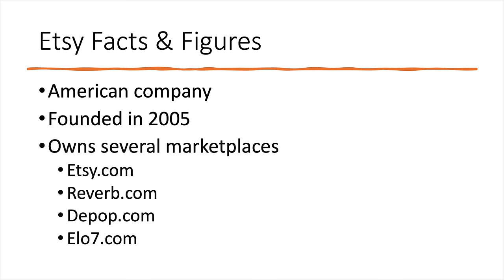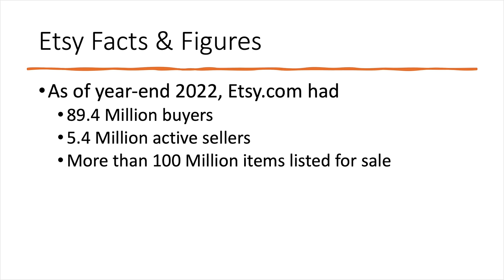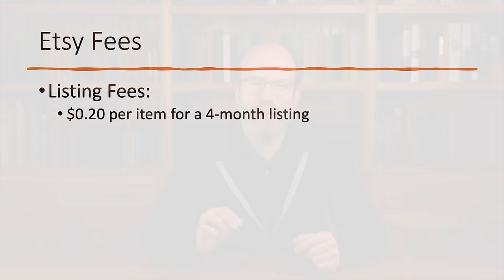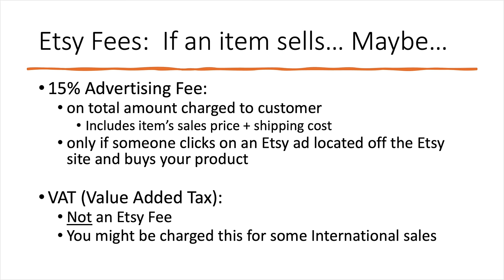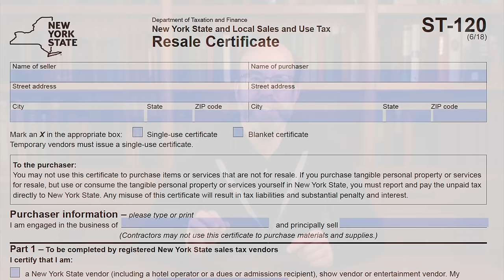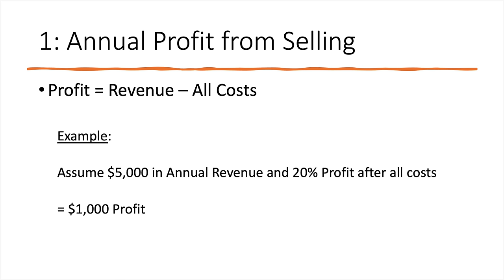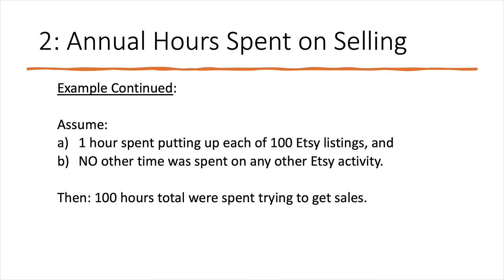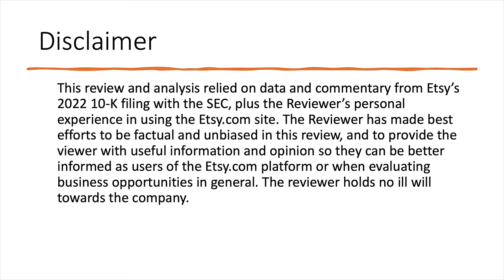The TRUTH about Etsy Print on Demand | 5 Things I Wish I Knew Before Starting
Etsy Print on Demand may be the most common way for new Sellers to get started using Print on Demand fulfillment. In this video, I discuss how much money the average Etsy seller made in 2022 according to information in Etsy's annual report. Also, having learned a lot by opening my own Etsy store, I share 5 Things I wish I knew before getting started using Etsy POD. These tips will be very helpful in understanding how to get set up to sell with Etsy dropshipping. For example, I explain Etsy fees and Etsy offsite ads.

Your host in this video has an undergraduate degree in Economics, an MBA in finance from Cornell University, earned the CFA charter (Chartered Financial Analyst), worked as an equity research analyst at top Wall Street firms, and has been the CFO of several software companies.

Recommended Products You May Be Interested In

Perhaps the BEST book about becoming - or being - an entrepreneur:
"The Lean Startup" by Eric Ries
Review:
"If you are an entrepreneur, read this book. If you are thinking about becoming an entrepreneur, read this book.  If you are just curious about entrepreneurship, read this book.  Starting Lean is today's best practice for innovators.  Do yourself a favor and read this book."
—Randy Komisar, founding director of TiVo and author of the bestselling The Monk and the Riddle

Software for use on Etsy for Product Research

Music & Video/Still Photography Used in Making this Video

Equipment Used in Making this Video

Sony Alpha 7C camera

Sigma 24-70mm F2.8 DG DN Art lens

SmallRig A7C Camera Cage

Tiffen Black Pro-Mist ¼ Diffusion Filter

Gonine Dummy Battery Continuous Power Supply for A7C

Neewer 18” LED Video Light Panels

Deity V-Mic D4 Microphone (updated version)

Steelcase Leap Office Chair (most comfortable chair ever…. Should have bought this years ago!)